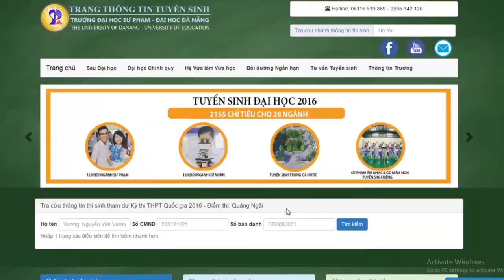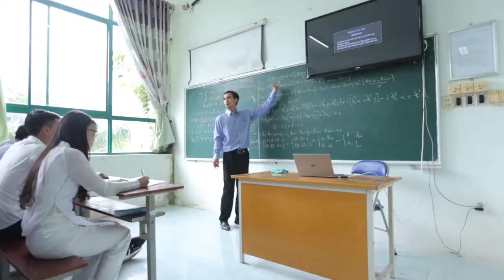Thông tin kỳ thi THPT Quốc gia 2016 tại Quãng Ngãi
- Thông tin mới nhất về kỳ thi THPT Quốc gia năm 2016 tổ chức tại tỉnh Quãng Ngãi do Trường ĐH Sư phạm, ĐH Đà Nẵng chủ trì
- Một số lưu ý dành cho thí sinh
- Cơ hội học tập tại Trường ĐH Sư phạm, ĐH Đà Nẵng
- Tại sao lại nên chọn Đà Nẵng để học tập và sinh sống?
Tất cả sẽ được PGS.TS. Võ Văn Minh - Ủy viên Thường trực Hội đồng thi THPT QG cụm thi số 42 trả lời.